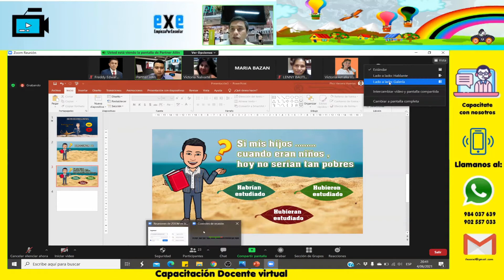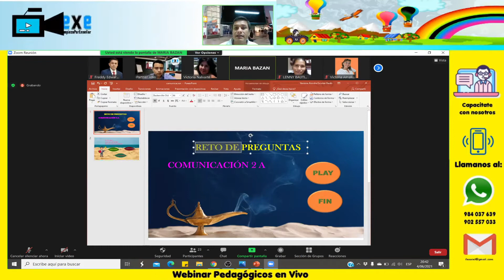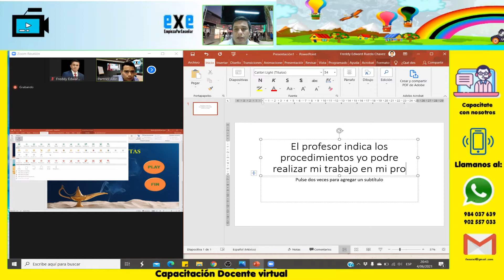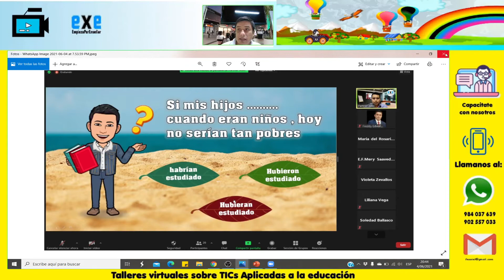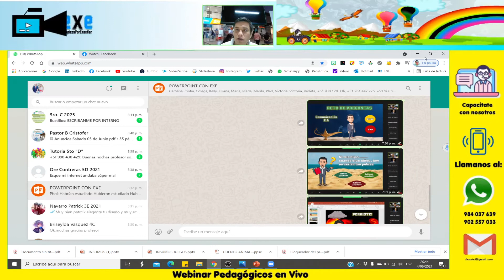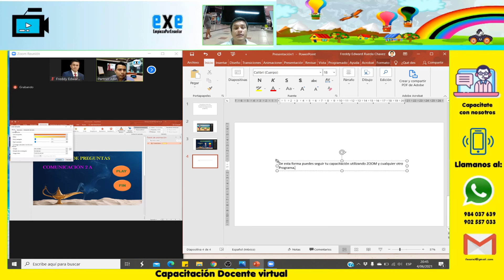SEGUIR LA PARTE PRÁCTICA EN MI CLASE CON ZOOM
EXPLICACIÓN
Aprende a distribuir las ventas de los programas que utilizas mientras realizas tu clase virtual en ZOOM y puedas realizar la parte práctica o seguir los procedimientos explicados por tu profesor, no te quedes en tu clases virtuales.
UNETE AL GRUPO DE WHATSAPP

- Tecnología.
- Pedagogía.
- Deportes.
- Matemáticas y Ciencias.
- Cursos Virtuales.
- Mensajes Cristianos.

     TIMESTAMPS | CHAPTERS
00:00 - Intro
02:00 - Suscribete al canal
03:00 - Comparte el vídeo
03:30 - The End

      VISITA MI BLOG PERSONAL
      VISITA MI PÁGINA WEB
Edición: Freddy Rueda Ch.
Guión: Freddy Rueda Ch.
Derecho de Autor: Freddy Edward Rueda Chavez